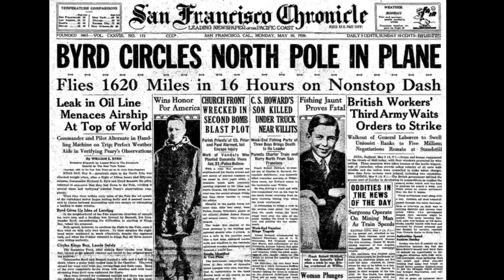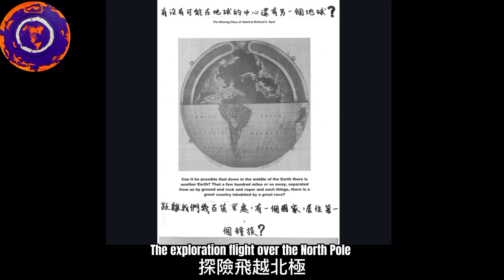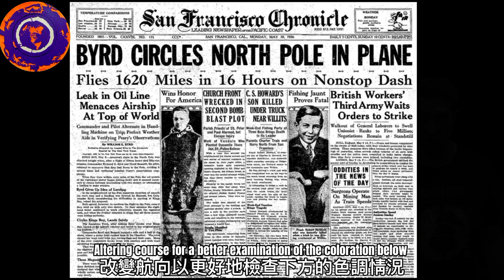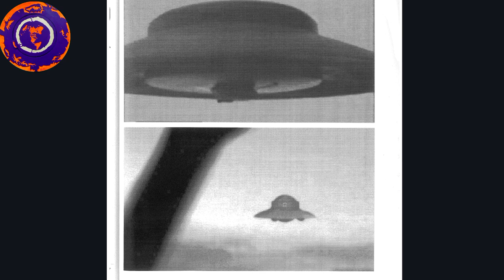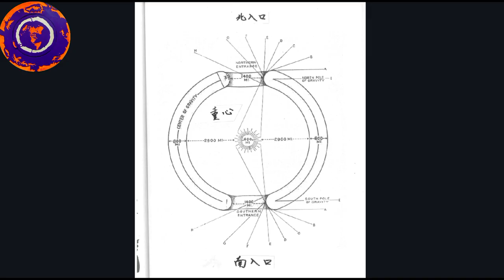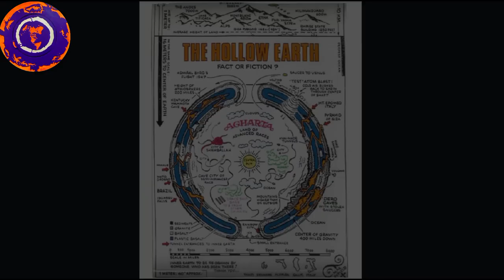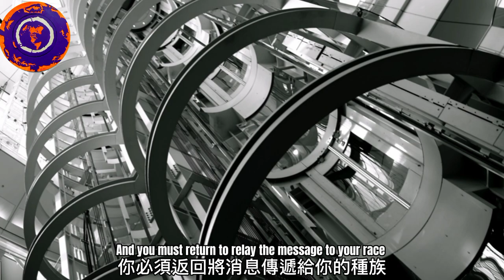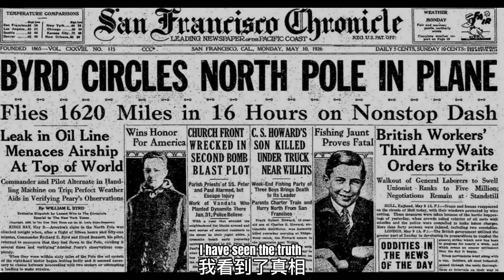Admiral Richard Byrd Intro and Secret Diary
Admiral Richard E. Byrd's flight to the Inner / Hollow Earth as recorded in his secret journal published after his death by his son.
There are beings living inside the Earth!
I also introduce his feats as a remarkable world explorer, the Admiral was the first person to fly over both the North and South Poles!